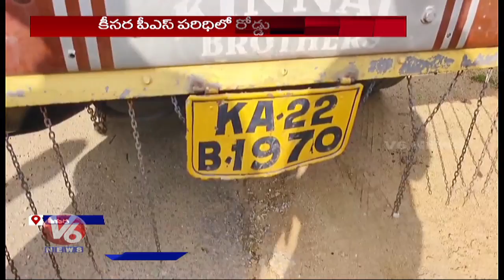Road Incident In Medchal | Car Hits Lorry From Behind | V6 News